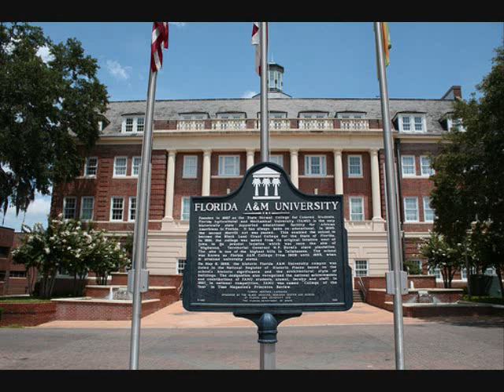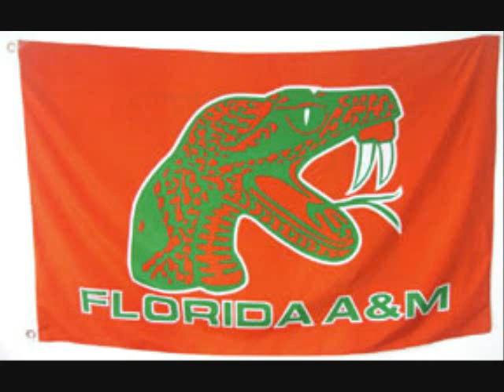Florida A&M University Concert Choir Gospel Mass Gloria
Florida A&M University Concert Choir Fall 2001 Gospel Mass Gloria